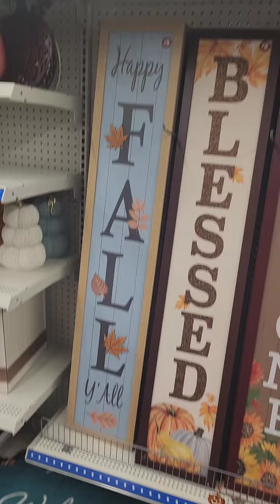COME WITH ME ON MY MORNING TRIP TO DOLLAR TREE TO SEE WHAT WE CAN FIND🤗